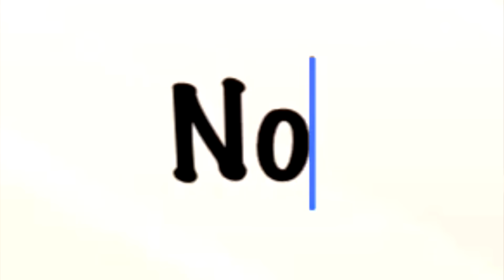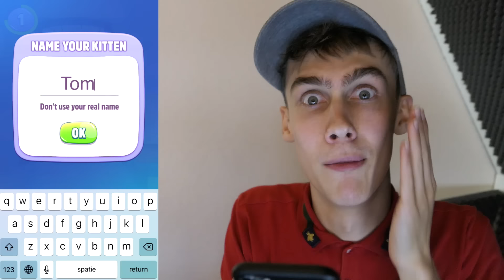TOM EN ANGELA GAAN TROUWEN!